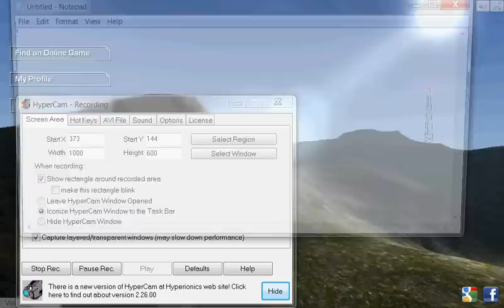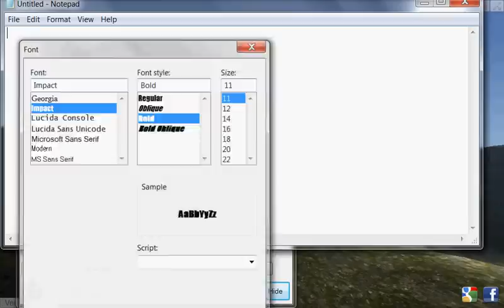BeGone hack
this kid is hacking